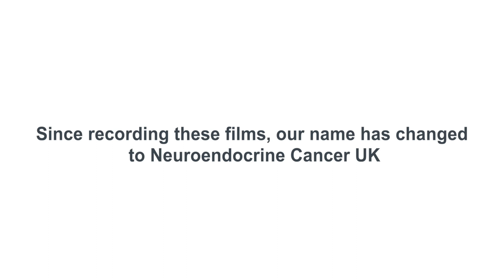'Small Bowel Neuroendocrine Cancer' - A Talk by Professor Martyn Caplin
In this video, Prof. Martyn Caplin, Consultant in gastroenterology and hepatobiliary medicine at the Royal Free Hospital in London provides information on Small Bowel Neuroendocrine Cancer.